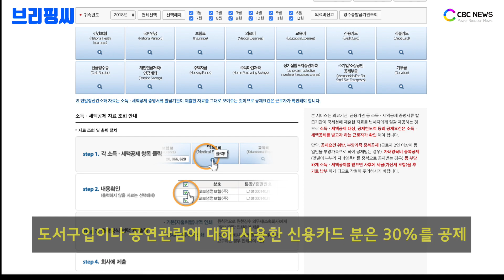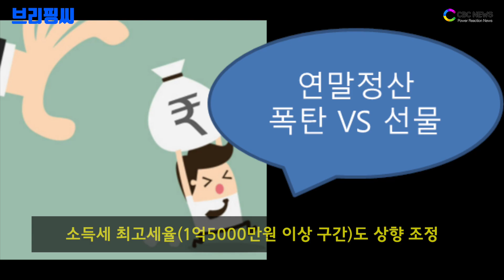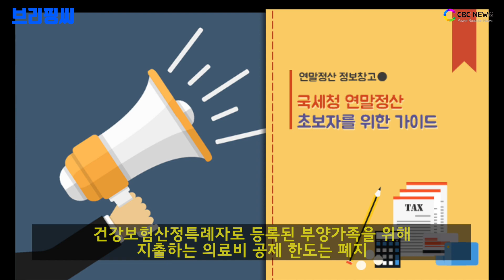[브리핑씨] 연말정산 간소화 서비스 시작!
연말정산이 시작됐습니다. 국세청은 근로자와 회사가 편리하게 연말정산을 할 수 있도록 소득 새액공제 증명자료를 조회할 수 있는 연말정산 간소화 서비스를 오늘부터 시행한다고 밝혔습니다.

해당 서비스로 근로자들은 연말정산을 간편히 할 수 있게 됐습니다. 병원·학교·은행 등 영수증을 발급하는 기관이 전산으로 제출한 소득·세액공제 증명서류를 한 번에 모아볼 수 있다는 장점이 있습니다.

올해부터는 총급여 5500만원 이하 근로자의 월세액 공제율이 10%에서 12%로 인상됩니다. 총급여가 7000만원 이하인 근로자는 올 7월부터 도서구입이나 공연관람에 대해 사용한 신용카드 분은 30%를 공제 받을 수 있습니다. 대상금액이 신용카드 소득공제 한도를 초과한 경우에는 최대 100만원까지 추가로 공제됩니다.

6세이하 둘째 자녀부터 1인당 15만원씩 추가공제가 됐던 것은 폐지됩니다.

청년 중소기업 취업자에 대한 소득세 감면 대상 연령과 기간은 확대됩니다. 소득세 감면 대상은 만 15~29세에서 만 15~34세로, 감면율이 70%에서 90%로 높아졌습니다. 감면대상 기간은 3년에서 5년으로 늘어났습니다. 주택 임차보증금 반환 보증보험료의 세액공제는 추가로 적용됩니다.

생산직 초과근로수당 비과세 대상 급여 기준 금액은 150만원에서 190만원으로 상승했습니다. 또 직종이 확대돼 적용됩니다. 소득세 최고세율(1억5000만원 이상 구간)도 상향 조정합니다.

중증질환이나 희귀난치성질환 진단을 받아 건강보험산정특례자로 등록된 부양가족을 위해 지출하는 의료비 공제 한도는 폐지됩니다.

한편 소득 세액 공제 자료는 오전 8시부터 조회가 가능합니다. 이용자가 집중되는 15~17일에는 원활한 서비스 제공을 위해 연말정산 간소화 사용시간은 개인별 20분으로 제한됩니다.

오늘부터 시행되는 연말정산 꼼꼼이 챙겨서 ‘13월의 월급’인 세금공제 혜택 누리시길 바랍니다.